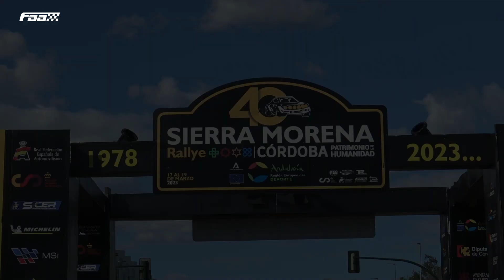RESUMEN 40º RALLYE SIERRA MORENA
Resumen con imágenes de algunos de los protagonistas del 40º Rallye Sierra Morena